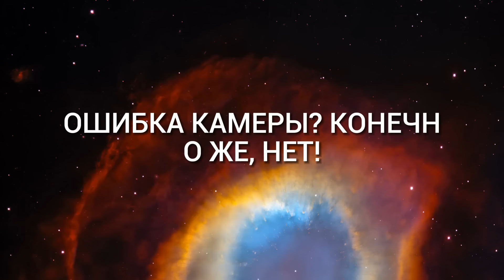Что это за «объекты», которые пересекают Солнце?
НАСА просто выключило прямую трансляцию, а тысячи зрителей гадали, что за объект пересекает Солнце? В очередной раз необъяснимое явление появилось прямо перед Солнцем, и НАСА, очевидно, делает все возможное, чтобы никто не стал свидетелем этих необычных событий. Когда изображения все же появляются в СМИ, странные объекты и быстро движущиеся пятна обычно объясняют спутниками или жуками, которые якобы разыгрывают трюки перед объективом телескопа. Но может ли это быть правдой на самом деле, или же мы попали сюда по особой причине?